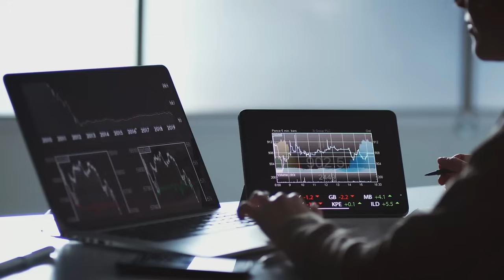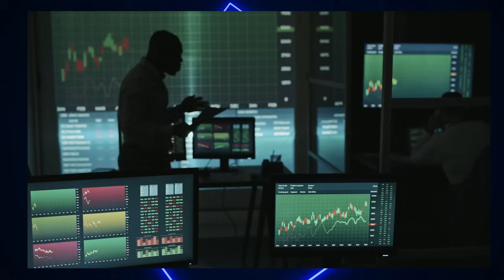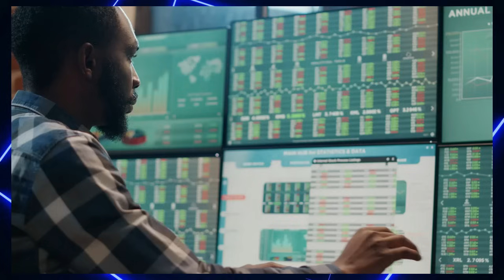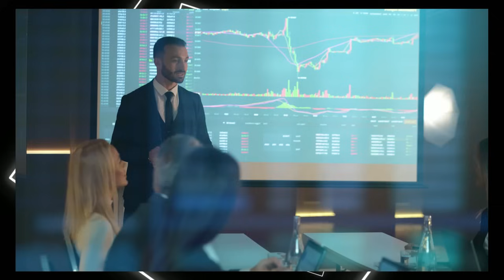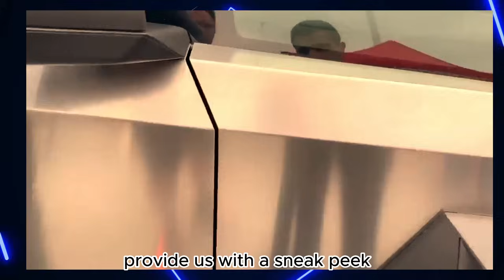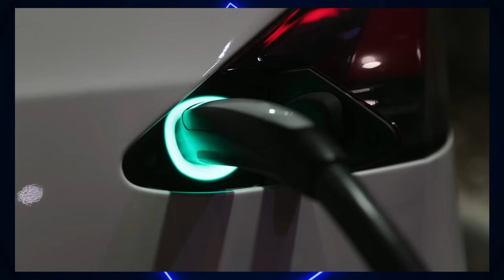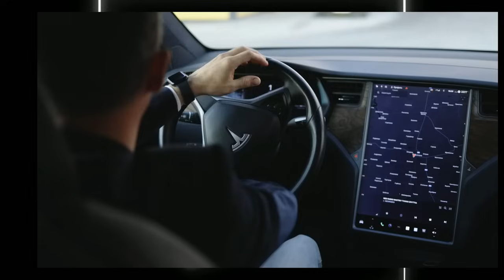youtube video #-C2KKKRsxqo